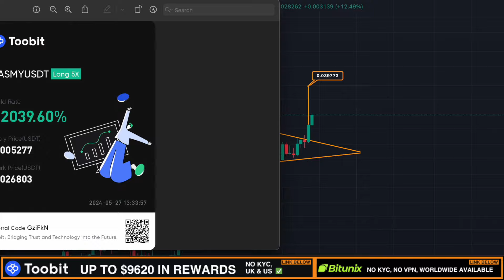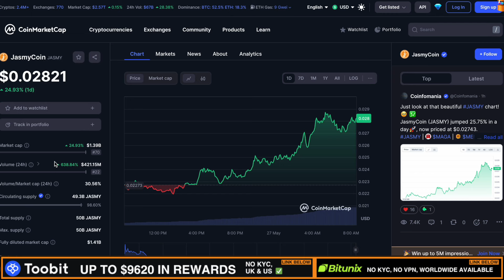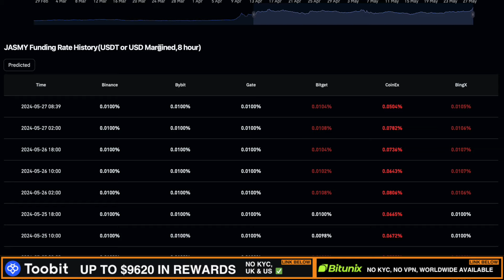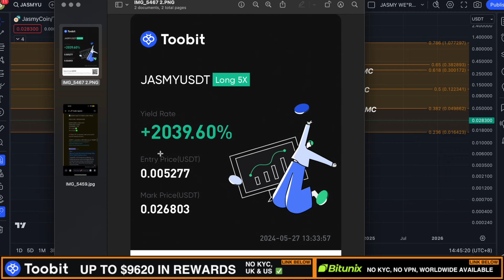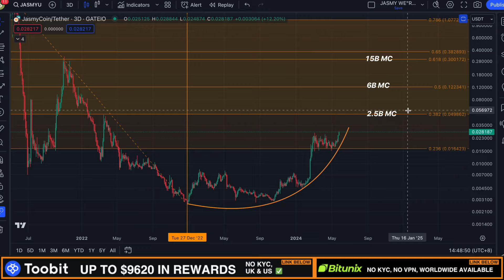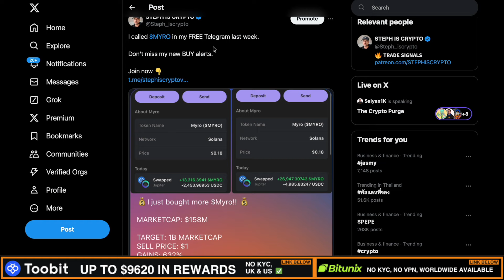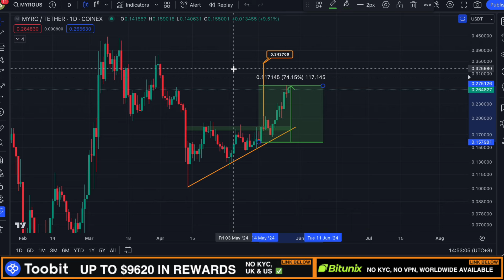Jasmy... words can't describe this...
👉 CLAIM $9,640 FOR FREE IN BONUS REWARDS!

👉 (𝗘𝗥𝗖𝟮𝟬) 0xcd9762913c42e8aeabe8dd9308a6dbd23965948d
👉 (𝗧𝗥𝗖𝟮𝟬) TCpKsN6NjTWDoLHDy9ra6uGEi6CXR4c7Hj

JASMY COIN PRICE PREDICTION 2024

Jasmy coin price prediction news update QNT quant now coin token live 100X ALTCOIN 1000x alt coin gems kaspa kas hbar XRP GALA gala games crypto Litecoin trade BITCOIN BTC CRYPTO MARKET USDT USDC COIN GAMING Games BLOCKCHAIN METAVERSE ICP INTERNET COMPUTER DFINITY PROTOCOL ICP COIN ICP CRYPTO MEXC TOOBIT COINW EXCHANGE SUPPLY SHOCK ICP SCARCITY SCARCE CRYPTO BULL RUN CRYPTO NEWS MYRO MYRO COIN MEMECOIN VET VECHAIN AGIX SINGULARITY NET AI ARTIFICIAL INTELLIGENCE  JASMY JAPAN JASMYCOIN JASMYCRYPTO FLUX ACH ALCHEMY PAY